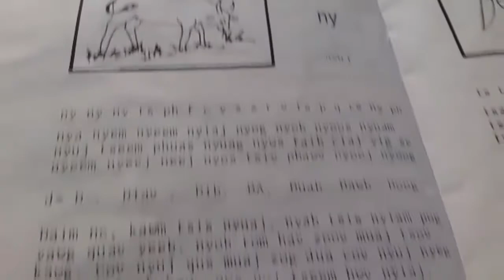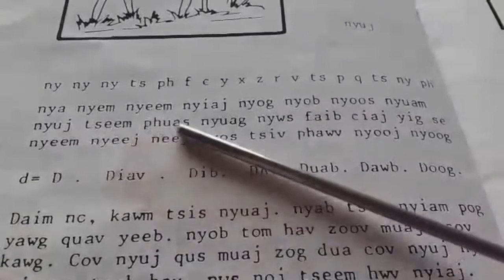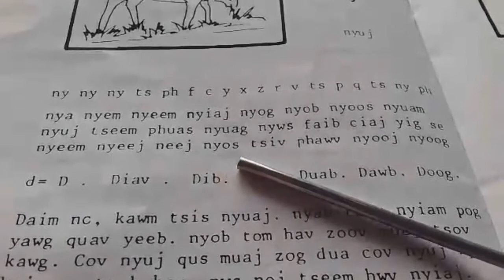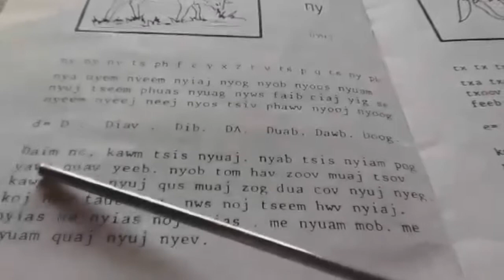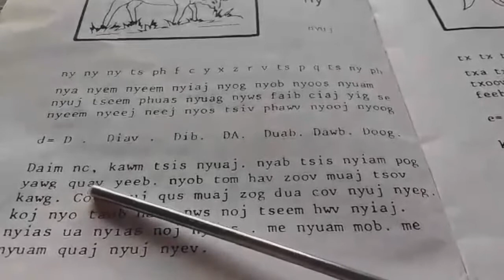Los peb kawm ntawv hmoob ua ke || NY Nyuj